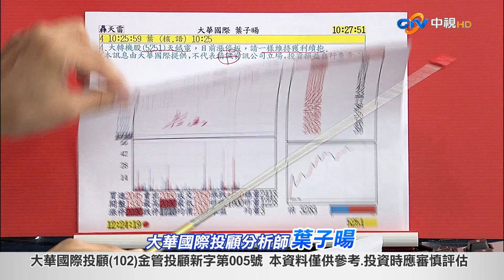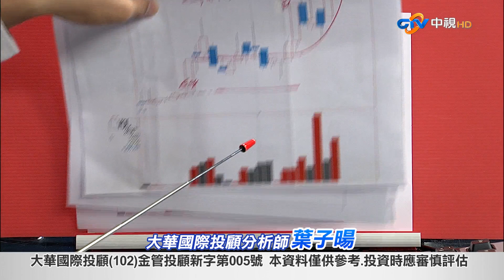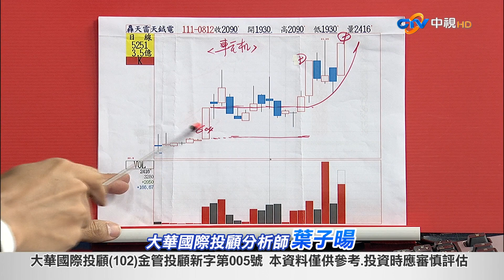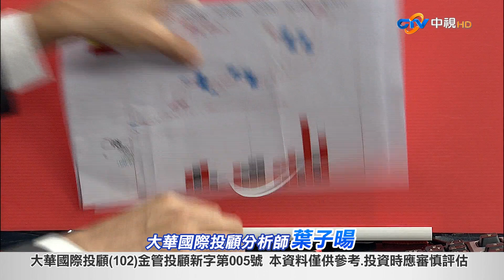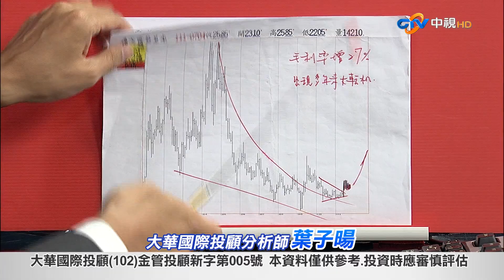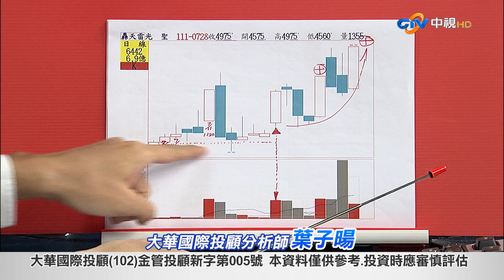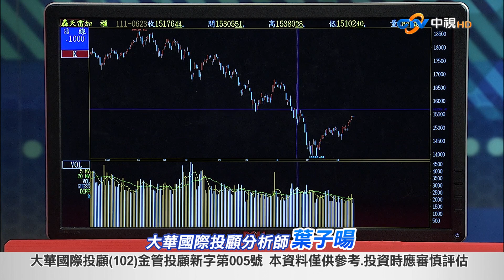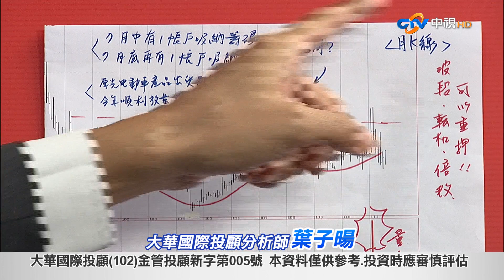中視【股海飛揚】20220816 葉子暘：買轉折一定賺